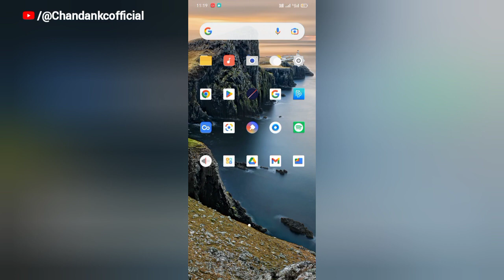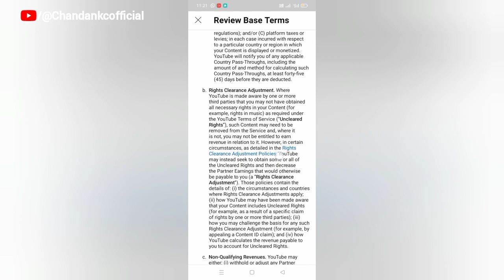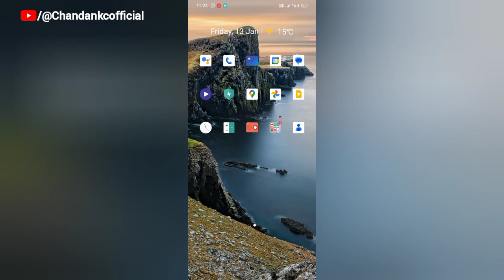Finally Shorts Monetization Start Ho Gaya/Aise Karo Terms Accept/YouTube shorts feed monetization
Your questions Below here -

1) YouTube short video monetization
4) Shorts Videos monetization on kaise kare